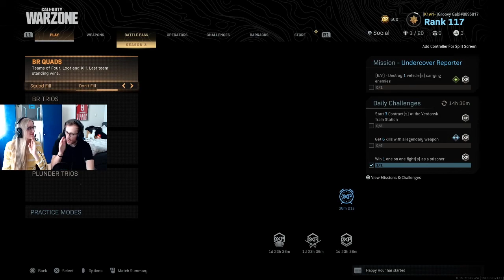Backseat Gaming ("Happy" Couple's Edition)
We find out today if backseat gaming actually works... we think you can guess the answer!

Artratus - Isaac Joel (Instrumental)